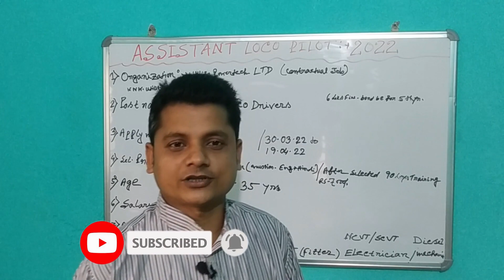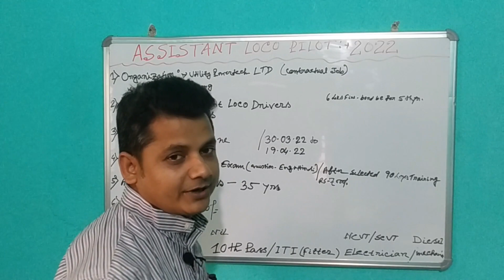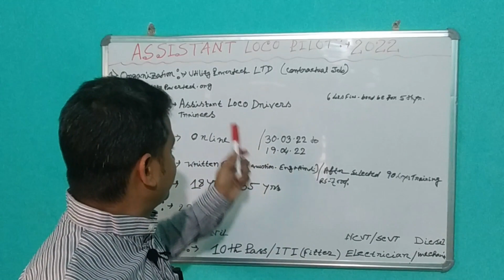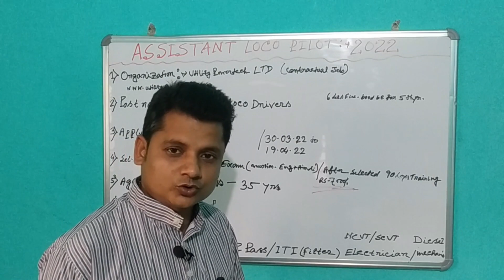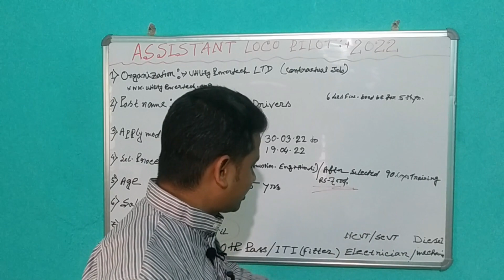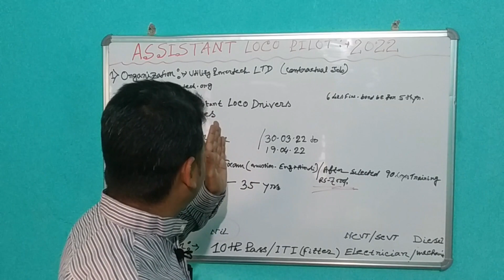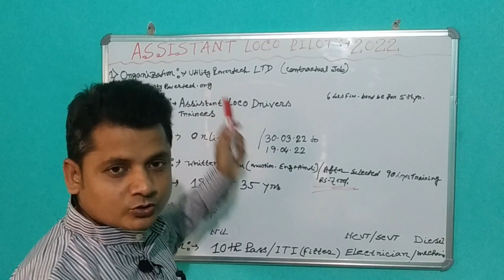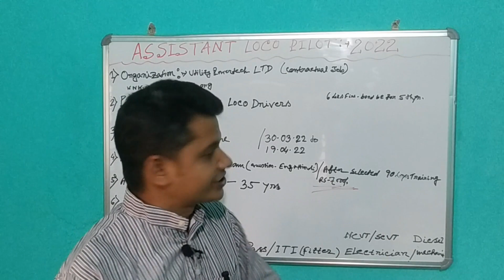Assistant LOCO Pilot 2022 || ALP LOCO Pilot Recruitment || Bengal Job With Study